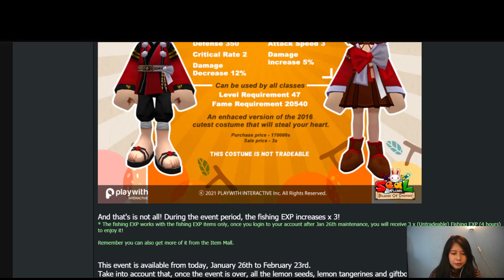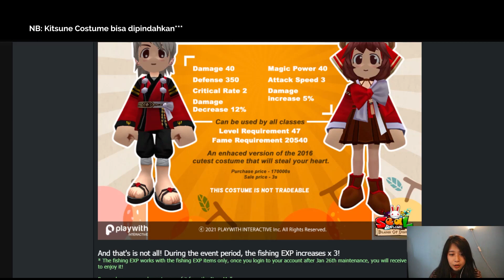Buka 48 Box Tangerine Seal Online BOD, Dapat Apa ya?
Buka segini banyak Box mancing selama berhari2 tidak dapat 1pun yang Very Rare
T.T